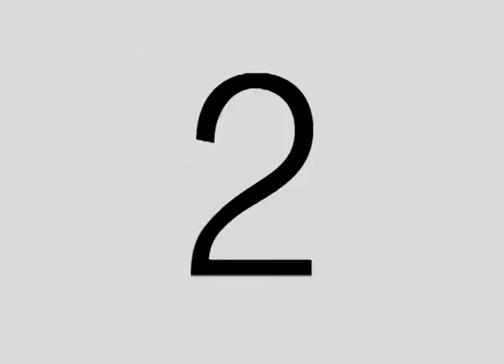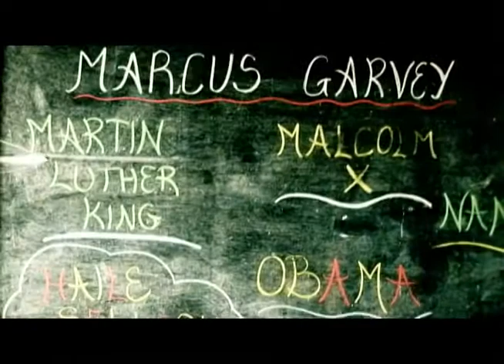EXCO LEVI - BLEACH - PENTHOUSE RECORDS